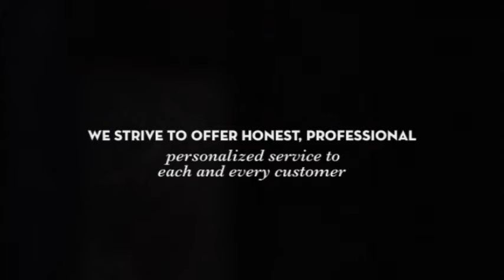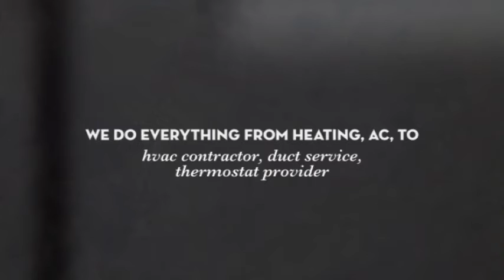Air Fix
heating, ac, hvac contractor, duct service, thermostat provider